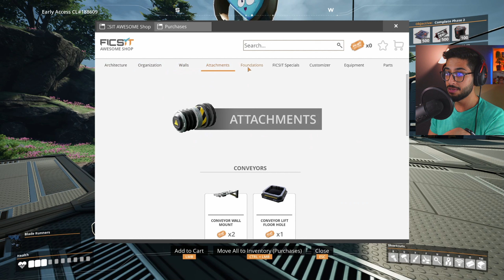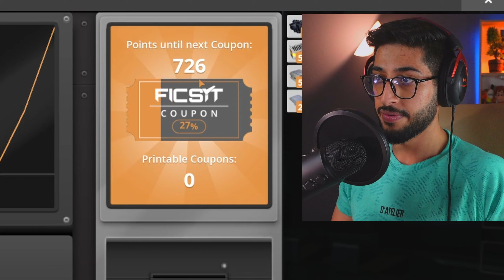#9 | Satisfactory | محل اشتري منه اغراض؟؟؟؟؟🤨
ـــــــــــــــــــــ